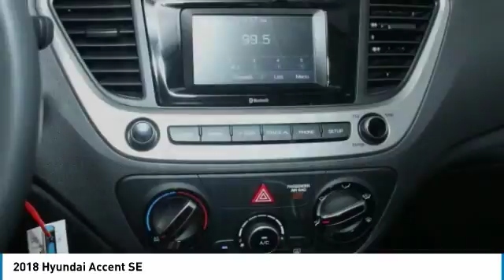2018 HYUNDAI ACCENT Chantilly, VA DX6125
2018 HYUNDAI ACCENT Chantilly, VA
Stock# DX6125